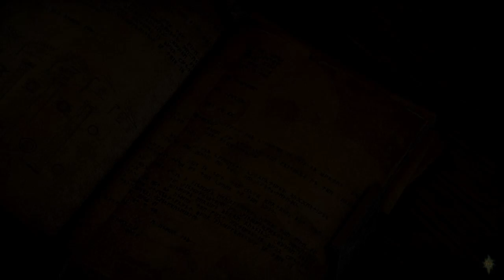Dragon Age: Inquisition - PC/AR - WT #03 - Side Quests 01: Starting All Haven Side Quests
This video is the episode 03 of a complete walkthrough of the great EA/BioWare Open World/RPG/TPS/Tactic/Fantasy/Medival and winning award: Dragon Age: inquisition. hope you enjoy it and thanxx for watching my Channel and my videos.

Recommended:
-OS: Windows 7 or 8.1 64-bit
-CPU: AMD six core CPU @ 3.2 GHz, Intel quad core CPU @ 3.0 GHz
-System RAM: 8 GB
-Graphics Card: AMD Radeon HD 7870 or R9 270, NVIDIA GeForce GTX 660
-Graphics Memory: 3 GB
-Hard Drive: 26 GB
-DirectX 11

Minimum:
-CPU: AMD quad core CPU @ 2.5 GHz, Intel quad core CPU @ 2.0 GHz
-System RAM: 4 GB
-Graphics CARD: AMD Radeon HD 4870, NVIDIA GeForce 8800 GT
-Graphics Memory: 512 MB
-DirectX 10

+ in-Game Configuration :
Resolution : 1920*1080*60hz
- Vsync: Off
All options are on High or Ultrat except for :
-Vegetation: Medium
-MSAA: x2

+ Softwares :
Recording: ShadowPlay Beta, WebCam Max
Montage: Adobe Premiere Pro CC
Image Editing: Adobe Photoshop CC
Video Editing: Adobe After Effects CC
Video Converting: HandBrake

+ Hardwares :
CPU: intel i7 3770k 8mb cache, 8corps, @Stock speed
GPU: MSI GTX 770 OC 2Gb DDR5 Gaming edition
MOB: Asus P8Z68-V Pro/Gen3
RAM: Corsaire Vengeance 8Gb DDR3 @1600mhz
SSD: Corsaire Force 3 120Gb (system)
HDD: Samsung Spinpoint SATAII 2Tb (stockage)
PSU: Cooler Master Silent Pro M 600W
CPU Cooler: Corsaire H100 Water Cooler
Headset: Corsaire Vengeance 1500 7.1 USB
Mouse: Logitech G700
Keyboard: Logitech G105
Joystick: Xbox 360 Wireless Joystick
Web Cam: Logitech C100
MousePad: Havit G5
Monitor: Hisense 24", 1920*1080*60hz, 5ms, 2HDMI/VGA